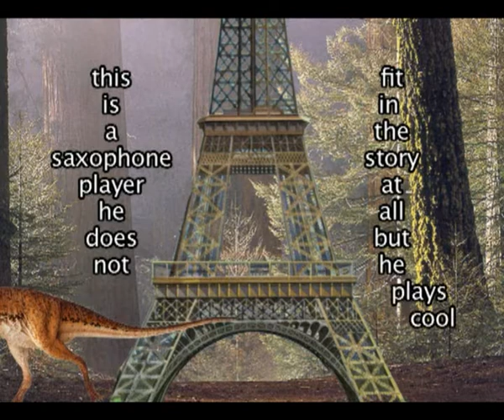GEOLOGICA - 1. Paris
About 1,6 millions years ago Neandarthal Men started moving from Africa towards Europe and Asia. They lived there between 230000 and 30000 years ago. Nevertheless they were reached by Homo Sapiens about 90000 years ago, and this might be the origin of their extinction.

The story starts in Paris in 50050 before Christ. In a cafe, a couple of Neandarthals chat with a couple of Homo Sapiens. They are drinking coffe and talking about who and what. At a certain point the waiter reveals himself as an Australopithecus not yet estinguished and makes himself blow-up, a real kamikaze.
The tremendous explosion opens the gates to an imaginary lanscape made of atoms and elementary particles. The clock has been set up on 14 bilion years ago at the age of the big-bang.

Text, music and direction: Stefano Giannotti
Voices: Mariola Krajczewska and Stefano Giannotti
Saxes: Fabrizio Desideri
Produced for Deutschlandradio Kultur 2007
Karl-Sczuka-Preis (SWR Baden-Baden 2007)

or